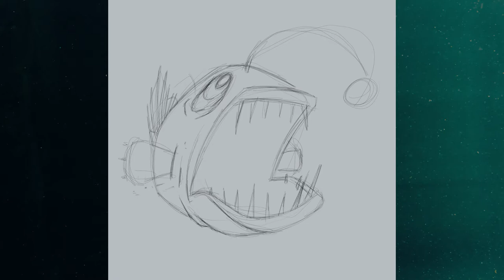Drawing an Angler Fish Cartoon [Speed Drawing, Painting, Drawing Cartoons]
Step By Step Cartoon Drawings

If drawing and drawing cartoons are a passion of yours, just like it is for me, please comment and get involved.

I draw these cartoon illustrations using clip studio paint on a microsoft surface. If you have any questions or suggestions be sure to leave them in the comments below and I'll be happy to answer them.

Thanks!